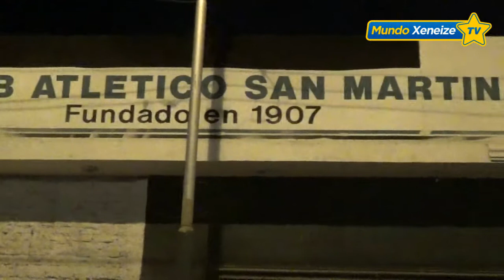San Martin SJ 1 - Boca 1 /Primera División 2015